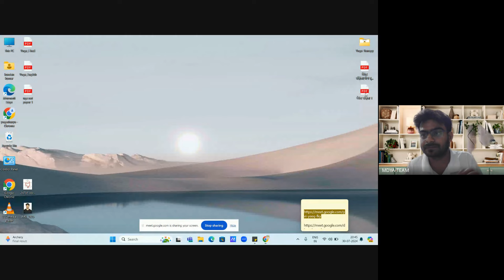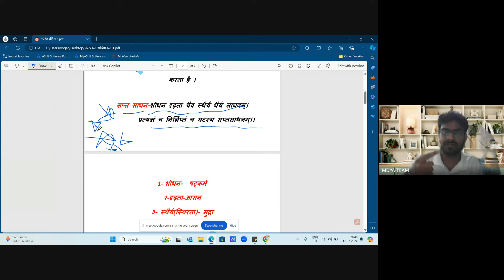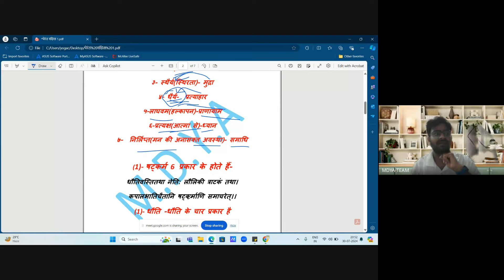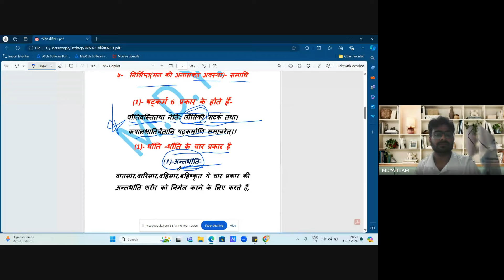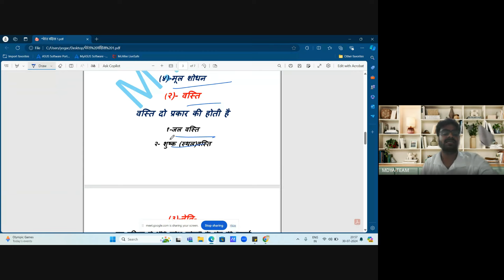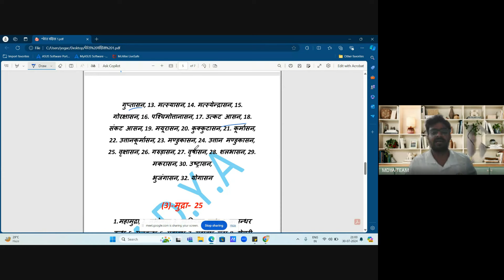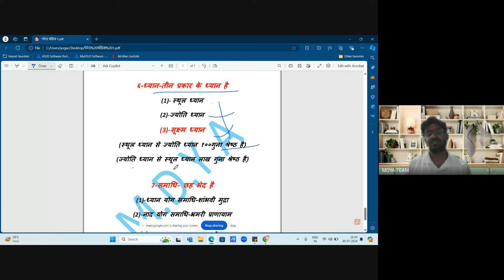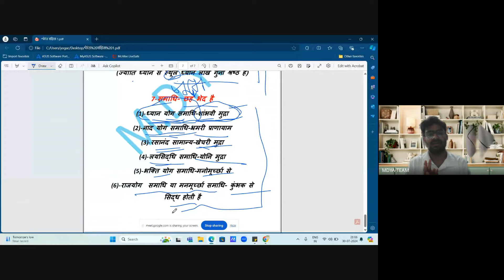Gherand Samhita (Hindi) C-1 By Mr. Kundan Sir || B-7 for UGC-NET/JRF DEC 2024